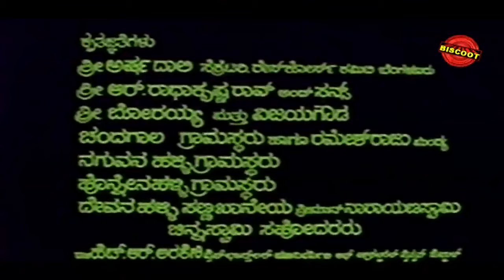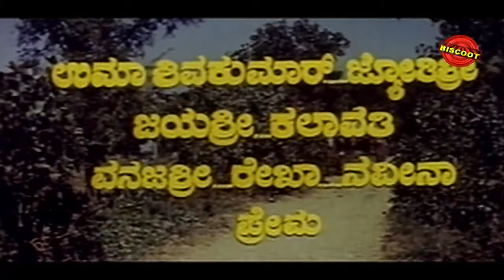Kannada Movies Full | Sose Thanda Sowbhagyya Kannada Full Movie | Dr.Vishnuvardhan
Stars:

Rajesh, Vishnuvardhan, Manjula, Vijayalalitha, Balakrishna, K S Ashwath, Chandrashekar, Vajramuni, Dwarakish, Ramachandra Naidu, Dinesh (AN), Uma Shivakumar, Jyothishree, Jayashree, Kalavathi, Vanajashree, Rekha, Naveena, Prema

Songs & Lyrics:

Saaku Ennuvane SPB Vijayanarasimha
Atthige Thangi Ninna Aata SPB, S Janaki Chi Udayashankar
Ravivarmana Kunchada Kale P B Srinivas, S Janaki R N Jayagopal
O Henne Nillu Nillu SPB Chi Udayashankar
Eke Avasaravu Helu S Janaki Chi Udayashankar
Dhesha Dheshadolage SPB, S Janaki Vijayanarasimha